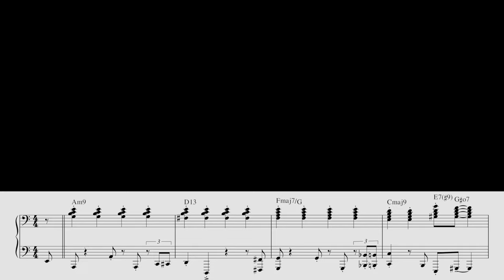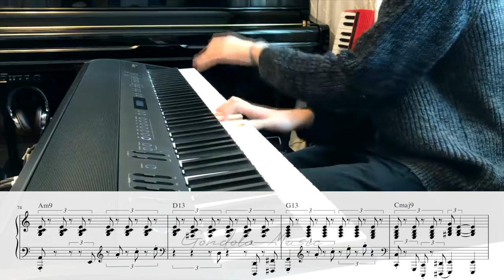tell me you're a genius without telling me you're a genius: